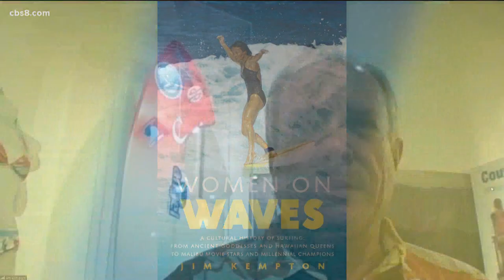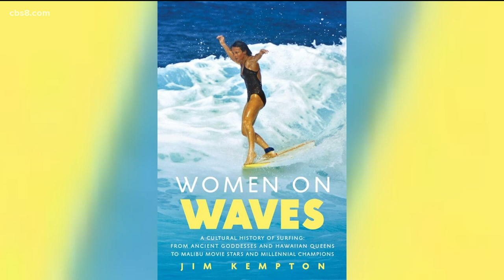‘Women on Waves’: New book shares unique stories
Author Jim Kempton joined Morning Extra to share more about his book and the stories he tells. He also shares information on a book signing he is holding.